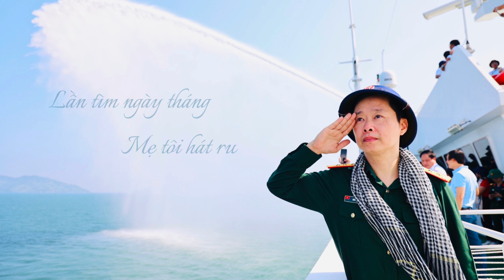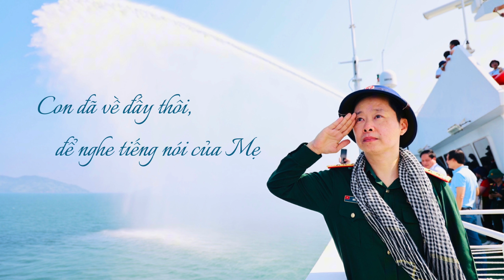KHÚC RU CHIỀU- An Hiếu- Video lyrics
Tôi vẫn kiên trì với con đường của mình đi khi tìm kiếm để lên những giai điệu đẹp và kể những câu chuyện về đề tài người lính. Họ luôn có vẻ đẹp dung dị, yêu thương chân thành.
KHÚC RU CHIỀU
Sáng tác: An Hiếu
Ca sỹ: Anh Phong the Voice
Hoà âm: Sơn Kon
Mix mastering: Long Keenyo
Phòng thu: An Hieu Studio
Tổ chức sản xuất: Nhật Hoàng
Video Editor: Mỹ Kiều

Lyrics KHÚC RU CHIỀU
Em đừng buồn vì nhớ anh
Mẹ đừng buồn vì thương con
Con lên đường ba lô nặng tình đất nước
Mẹ ơi, đợi tin!
Mình ơi, anh sẽ về!
Chorus:
Lần tìm ngày tháng Mẹ tôi hát ru
Bầu trời đầy nắng, dòng sông mát ngọt
Đêm về trăng sáng sân đình
Ta nguyện thề mãi muôn đời
Cho dù bão tố sẽ chẳng bao giờ đổi thay
Một thời lửa khói, đời trai chiến chinh
Đồng đội nằm đó, rừng sâu chốn nào
Hãy cùng về với xóm làng
Cơm cà no đói quây quần
Tan vào nỗi nhớ trong tiếng sáo diều ngày xưa
Coda:
Con đã về đấy thôi, để nghe tiếng nói của Mẹ
Cơn mưa chiều ghé qua hôn nhẹ đôi mắt của em
Ta đi tìm giấc mơ bình yên trong khúc ru chiều
Con ôm Mẹ với em lăn dòng nước mắt đoàn viên.

🔔 Note:
* Chỉ đơn giản rằng An Hiếu chia sẻ các bài hát mà có thể bạn chưa bao giờ được nghe. Và lưu giữ những kỉ niệm về những câu chuyện mình từng có, những địa điểm mình đã từng qua.
* Nhận phát hành các bản audio, MV... chỉ cần phù hợp với channel là Support liền ^^
💛 Follow An Hiếu:
Cảm ơn cả nhà đã và đang ủng hộ An Hiếu. Chân thành cảm ơn.